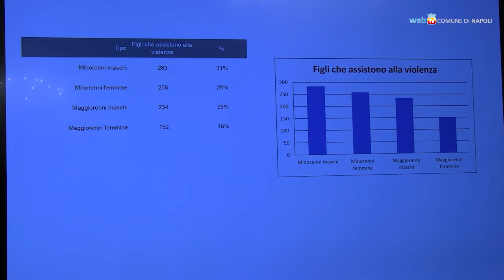Nessuna mai più, cultura e lavoro contro la violenza di genere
Oltre 600 donne si sono rivolte quest'anno ai Centri Antiviolenza del Comune, circa 50 le richieste di aiuto ogni mese: per la Giornata Internazionale contro la Violenza sulle Donne presentati i dati dei Cav cittadini ed illustrate le iniziative messe in campo per contrastare la violenza di genere. All'incontro promosso dall'assessorato alle Pari Opportunità, con il sindaco Gaetano Manfredi presenti anche Roberto Fico e Giuseppe Conte del Movimento 5 Stelle.